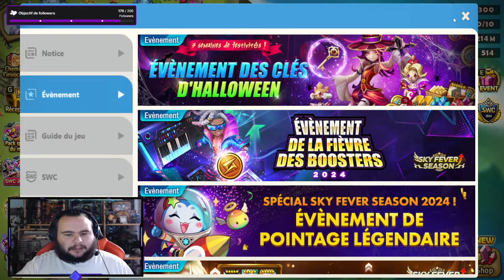COMMENT A-T-IL AUTANT DE 5 NAT EN SI PEU DE VÉLINS ?! 😱😎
On invoque énormément de vélin avec les évènements de la sky fiever mais aussi celui du nouveau monstre du jeu !